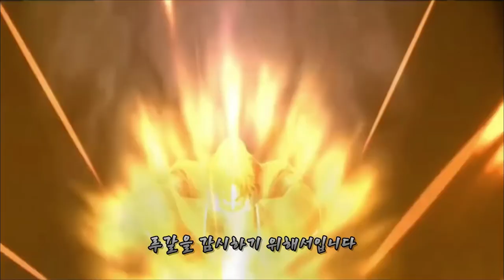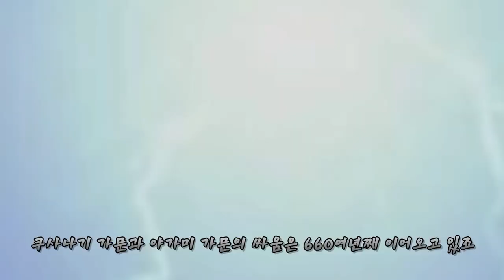[KOF] 야가미 팀 이야기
킹오브 파이터 이오리, 매츄어, 바이스 게임 스토리 리뷰